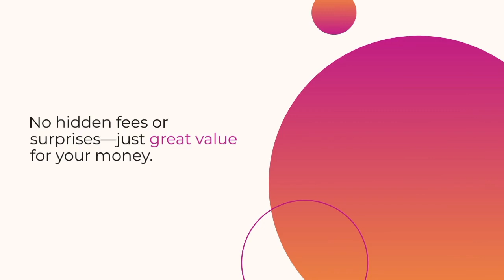Book Your Dream Car Now With Admerk! Link in the description below.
Luxury Cars Available For Rent At Admerk Auto DC
McLaren 600LT-$2041 and $14287, daily and weekly rates respectively.
Mitsubishi Outlander-$100 and $700, daily and weekly rates respectively.
Ford Mustang-$196 and $1372, daily and weekly rates respectively.
Toyota Prius prime-$99 and $693, daily and weekly rates respectively.
Porsche Makan-$164 and $1148, daily and weekly rates respectively.
Mercedes BenzS560-$228 and $1526, daily and weekly rates respectively.
Kia Optima-$86 and $602, daily and weekly rates respectively.
If You Have Other Preferences Not Mentioned Above, Please do let us know.
NB: Prices Are Subject To Change Based On Vehicle Demand And Availability.